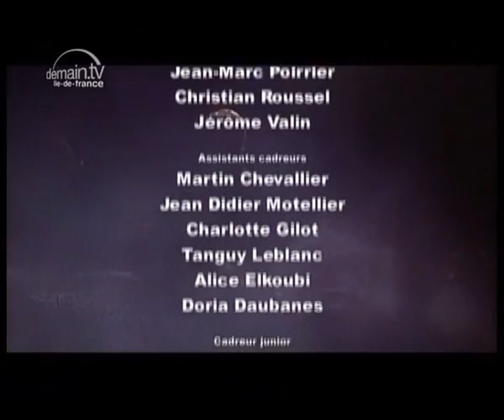Madness - It Mek, Pig Bag - France